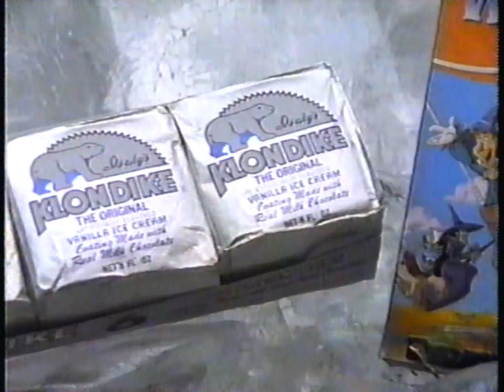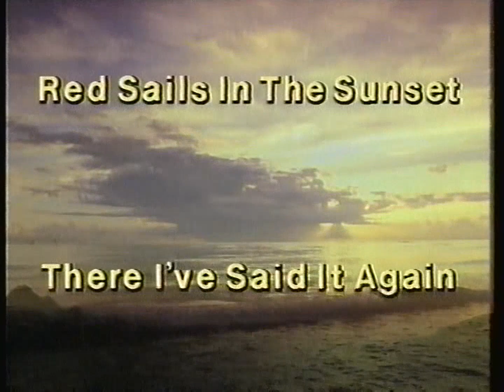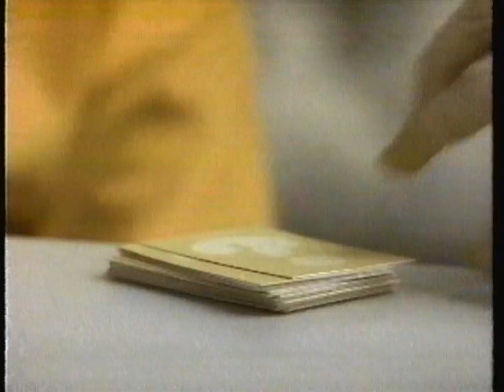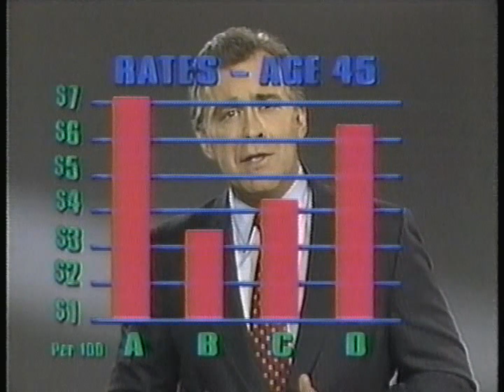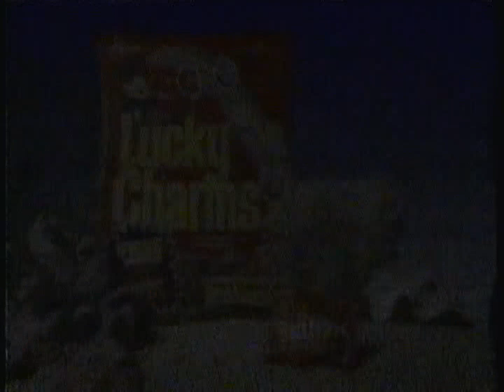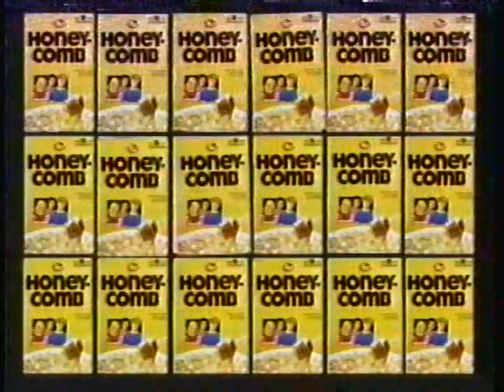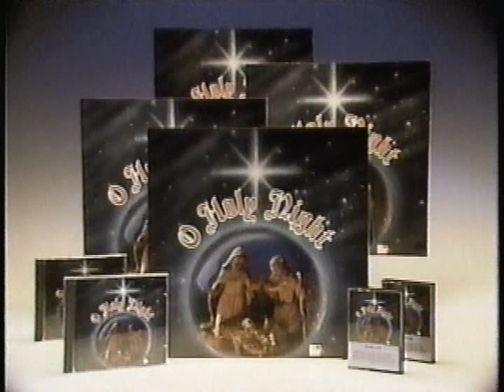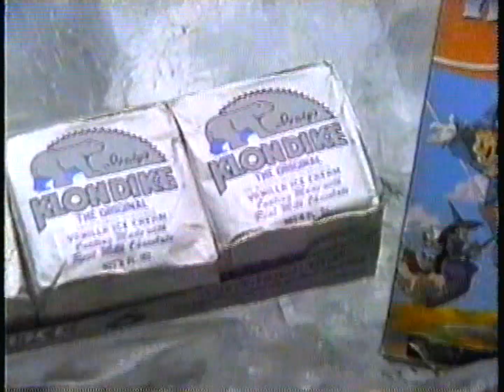TNT commercials [November 1991]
Contents:
Fraggle Rock - "The Garden Plot"
Pink Panther
The Popeye Hour (partial)